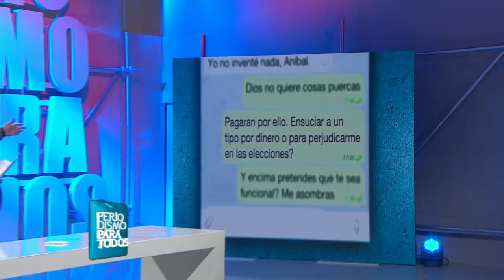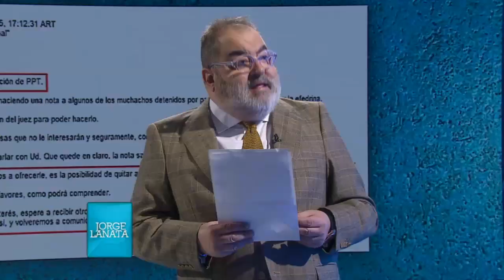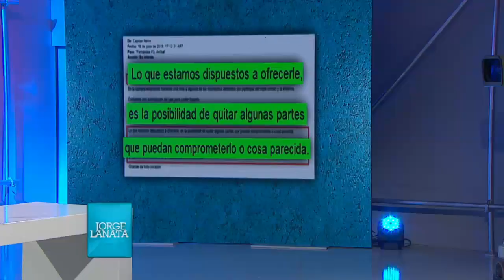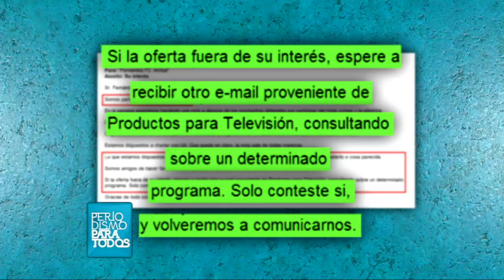La contundente respuesta de Jorge Lanata a Aníbal Fernández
Momento emitido en Periodismo Para Todos, el domingo 02/08/15.
El actual jefe de Gabinete publicó en su cuenta de Twitter mensajes contra Periodismo Para Todos, por el informe que lo vinculaba con el narcotráfico y con el triple crimen de General Rodríguez.

Este programa de Periodismo Para Todos iba a ser sobre la vinculación que Aníbal Fernández tiene con el narcotráfico y con el triple crimen de General Rodríguez, en el que murieron Sebastián Forza, Damián Ferrón y Leopoldo Bina.

El actual jefe de Gabinete quiso desmentir a la investigación de PPT publicando una serie de tuits en su cuenta oficial en red social, que incluían una conversación con Nicolás Wiñazki (periodista del ciclo) y un supuesto mail que le mandaron para extorsionarlo.

Jorge Lanata se tomó unos minutos sobre el final del envío para contestarle a Aníbal Fernández. El periodista no anduvo con vueltas y fue contundente con sus opiniones sobre el político.